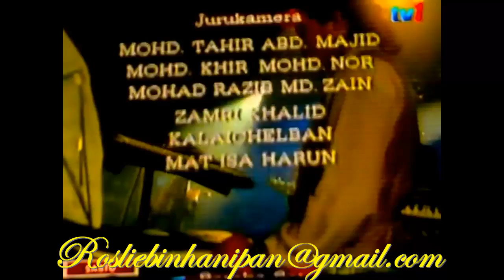Ella - Sepi Sekuntum Mawar Merah Live HMI 1990